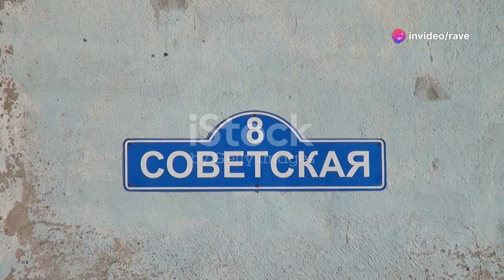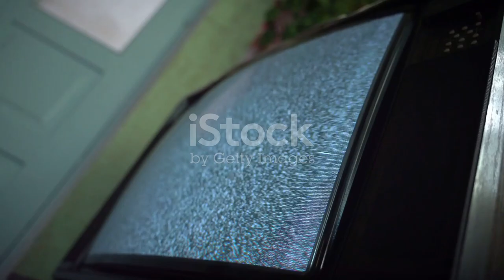catch The Spooky Legend of The Whispering Neck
Join Haruto, a skeptical journalist, as he ventures into the eerie village to debunk the chilling legend of the Rokurokubi. As he delves deeper, Haruto experiences a series of unsettling occurrences within a haunted mansion that challenge his disbelief. The tension mounts as he encounters the Rokurokubi herself, leading to a terrifying and unforgettable climax. Will Haruto survive this spine-chilling ordeal? Watch to find out!

OUTLINE:
The Whispering Neck: A Haunting Tale of the Rokurokubi (Supernatural Encounter )